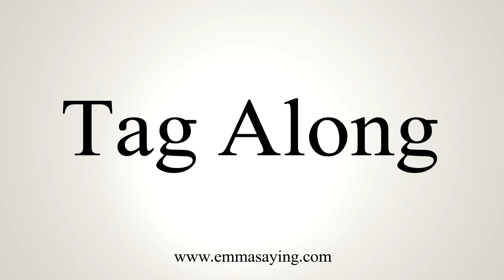How To Say Tag-Along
Learn how to say Tag-Along with EmmaSaying free pronunciation tutorials.